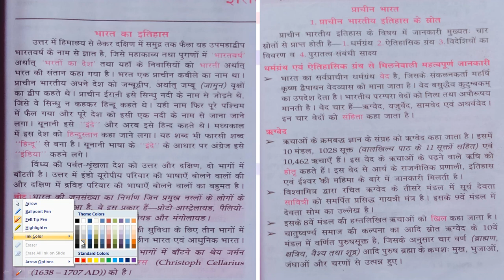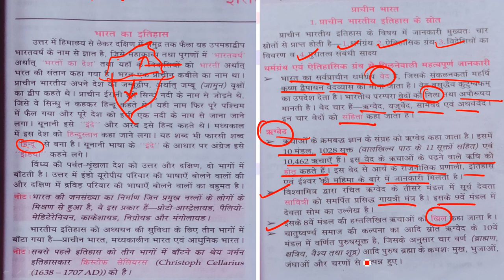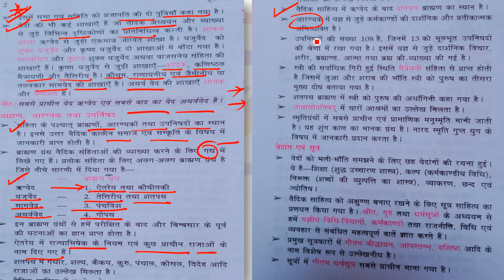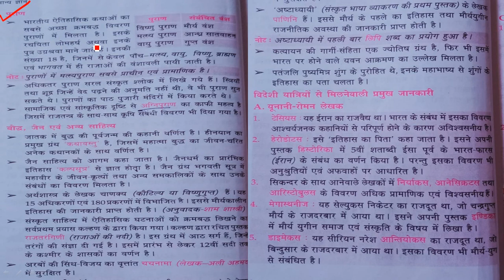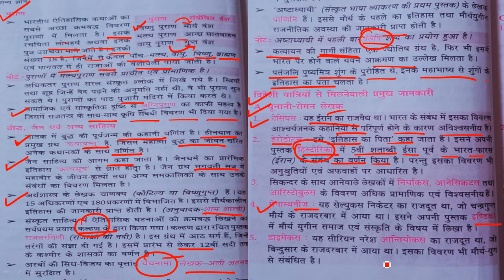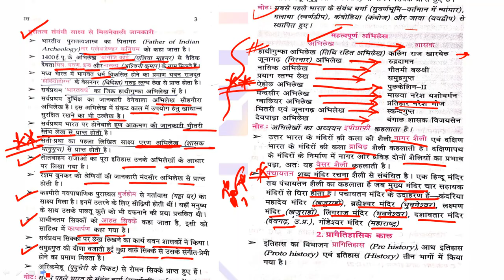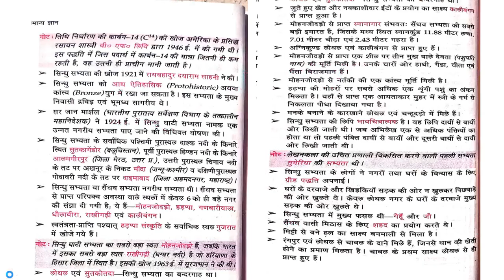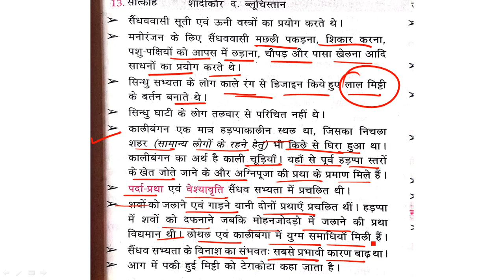Complete Lucent GK - भारत का प्राचीन इतिहास | Ancient History of India | Pritam sir|| day-1